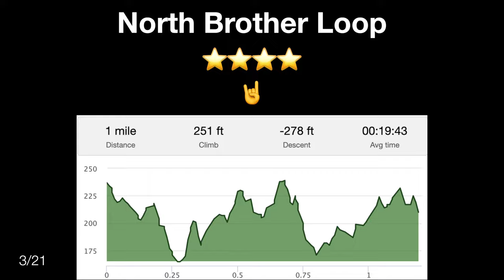North Brothers Loop - Sprain Ridge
Beta = info about a trails style, difficulty and quality.  Follow along as we play, laugh and learn. The channel is all about having fun and pushing out limits.